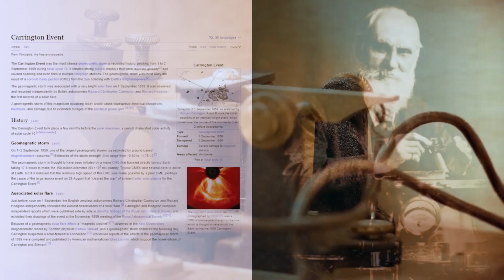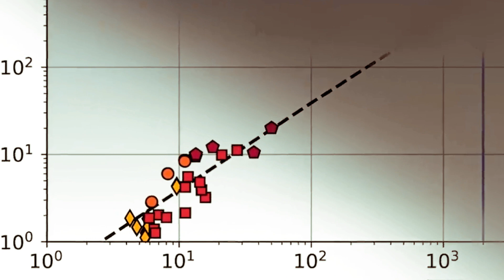Tempestade Solar - Algo estranho está acontecendo